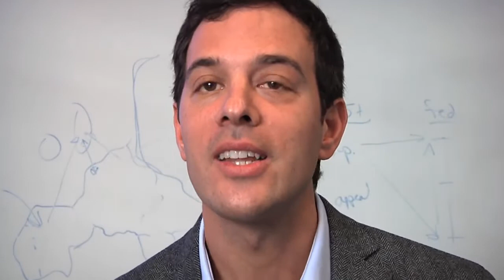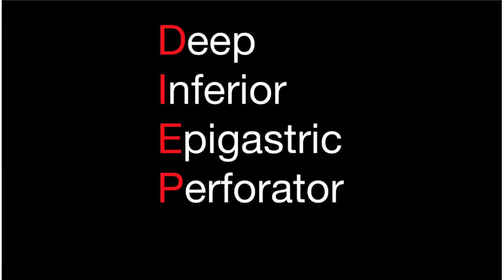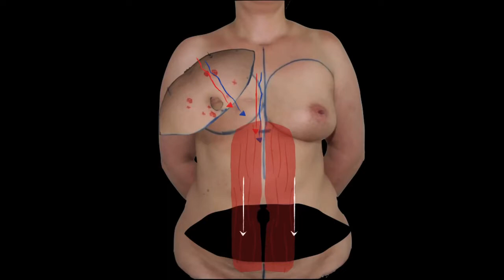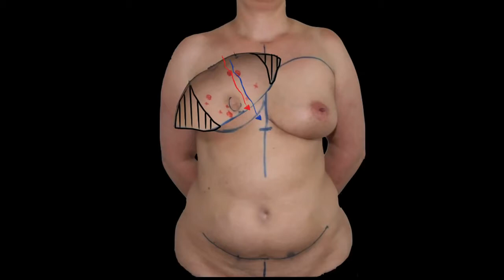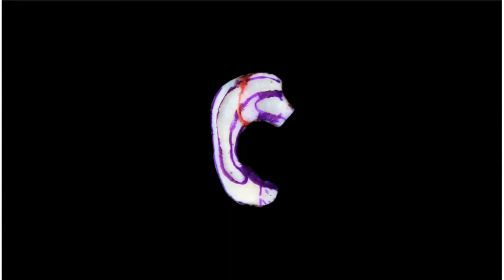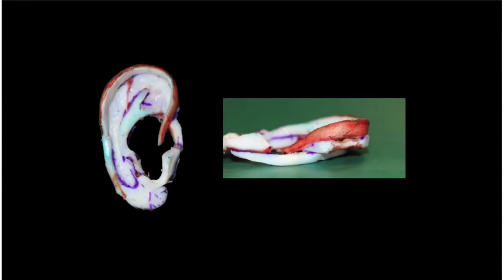Beyond Esthetics, Dr Alexandre Marchac at TEDxESCP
Lors de cette conférence TED X à l'ESCP, le Docteur Marchac parle d'innovations en chirurgie plastique réparatrice. Il explique en particulier la reconstruction du sein par la méthode du DIEP, la reconstruction d'oreille et la transplantation de face.